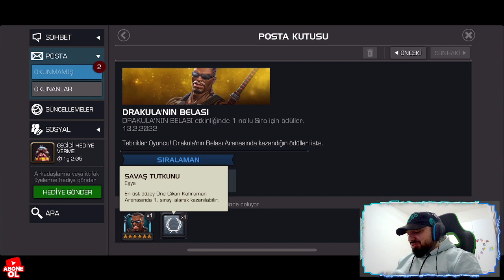TOP 1 BLADE ARENA TOP SCORE | MCOC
Bana Destek Olmak isterseniz Burdan Katila Bilirsiniz